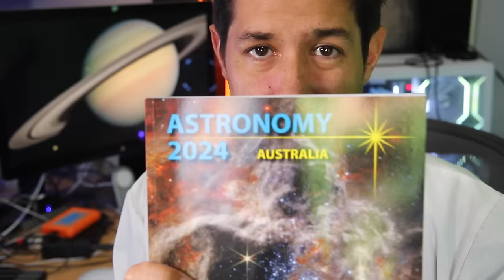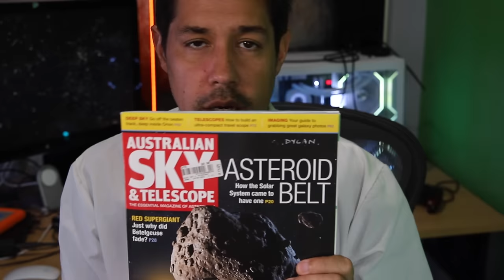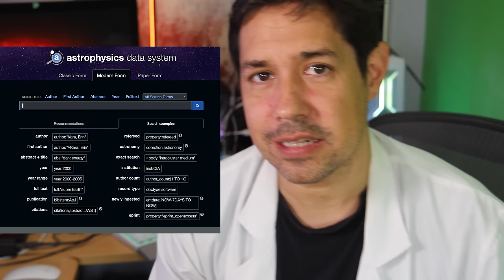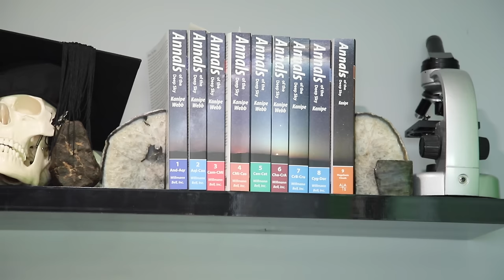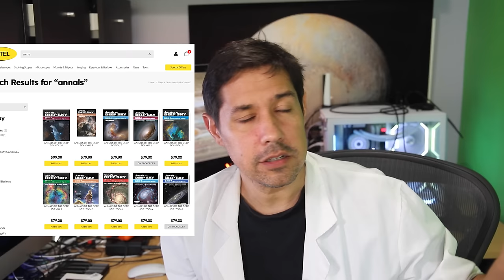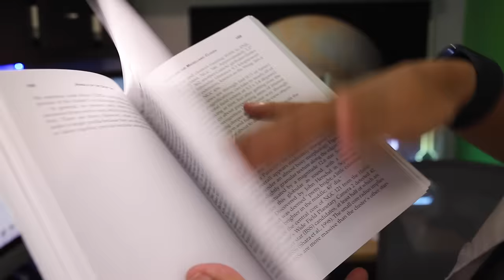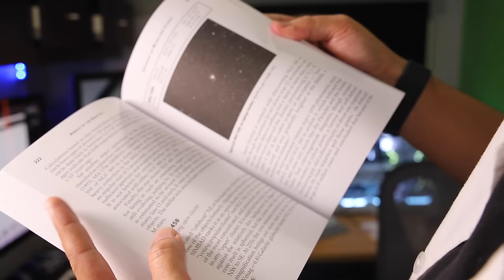Is "Annals of the Deep Sky" the Best Astronomy Book Series?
Another rant.. this time about what's happening in the astronomy book world, particularly with some recent publications going out of print.

EQUIPMENT LIST
Celestron 11" Edge HD Telescope